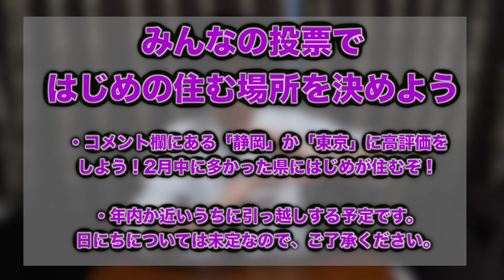もう限界です。みなさんで決めてください